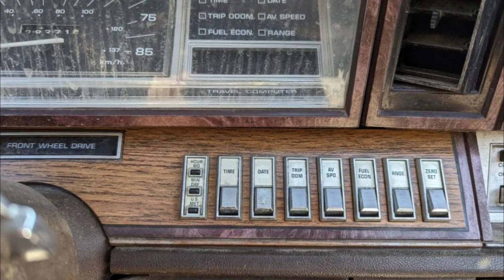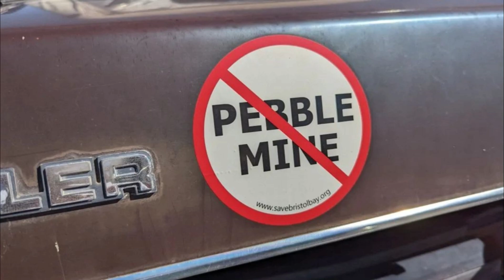Junked Chrysler LeBaron Town & Country Convertible 1983 Slideshow